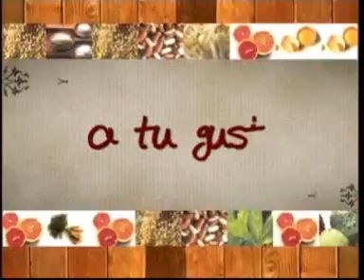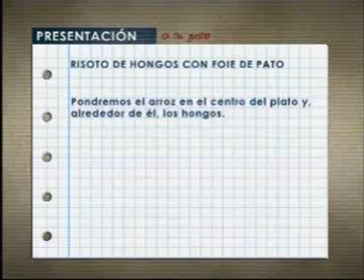Risotto de hongos con foie de pato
Elaboración de un risotto acompañado de hongos y foie de pato